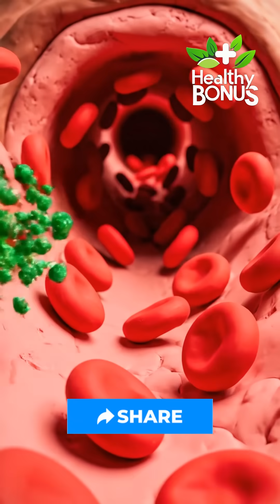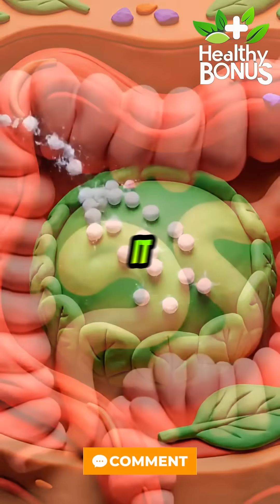Why Green Foods Are So Good for You (Inside Your Body)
Green foods don’t just look healthy — they work deeply inside your body.

In this video, you’ll discover:
🥬 Why green vegetables help clean and support your cells
🌿 How chlorophyll improves oxygen flow in your blood
🧠 Why green foods calm stress and support your brain
🍽 How leafy greens heal your gut and digestion
⚡ Why green foods give steady energy without crashes
🛡 How they strengthen immunity and protect your cells

All shown with:
✨ Real food visuals
✨ Clay-art inner-body animations
✨ Smooth ASMR transitions
✨ Simple, science-based explanations

Adding more green foods to your plate helps your body work more efficiently — with less effort.

🌟 Healthy inside… beautiful outside.

🟣 HASHTAGS (Use in Description)